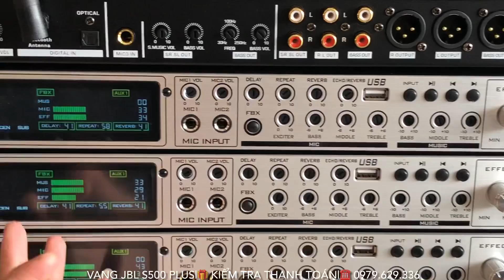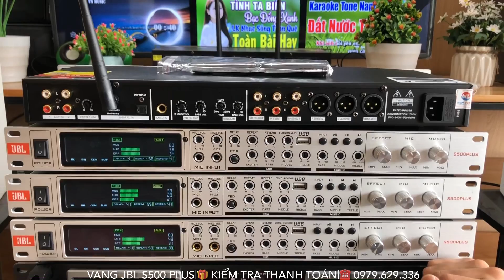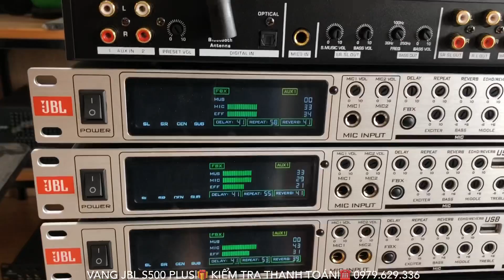Khuyến Mại Xả Cuối Năm Vang JBL S500 Plus Mới Nhất 2022 Giá Rẻ lh 0979.629.336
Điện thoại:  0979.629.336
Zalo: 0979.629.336